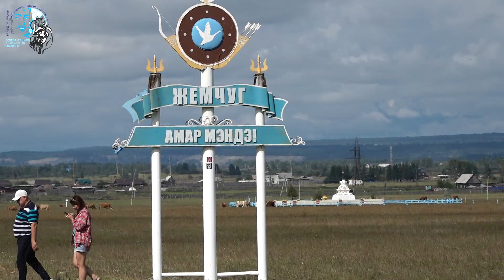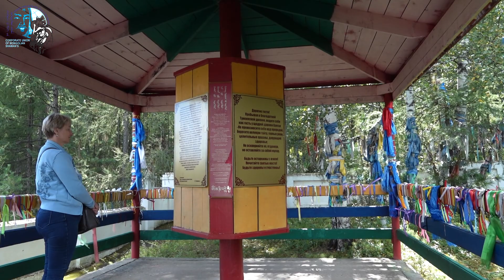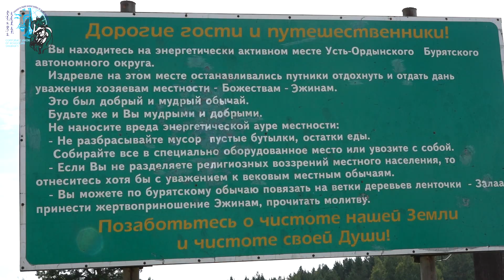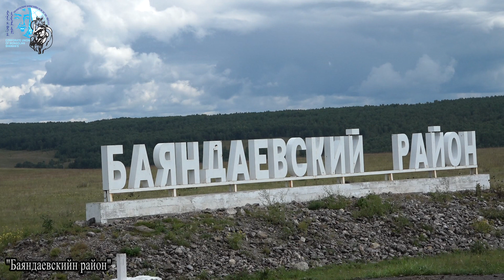Mongolian shaman News-196. Буриадын нутгаар хөндлөн аялсан нь ( Дөрөв. Эрхүү, Ольхон хүртэл )